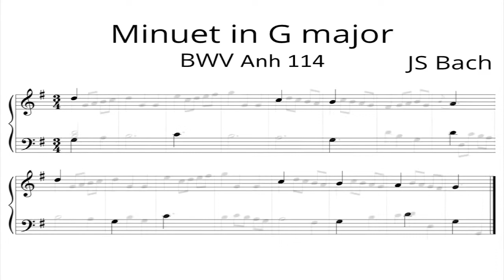NCKP 2015: Behind the Music